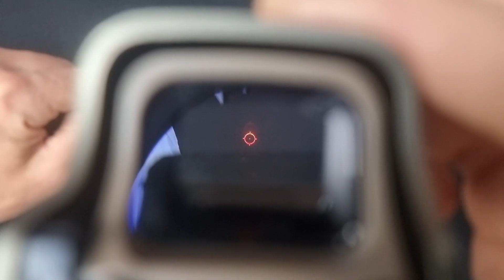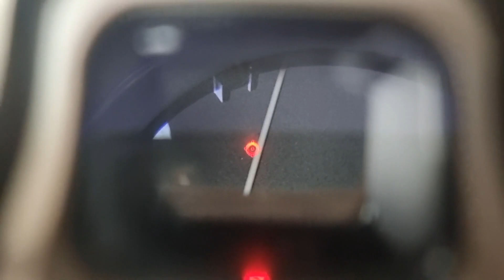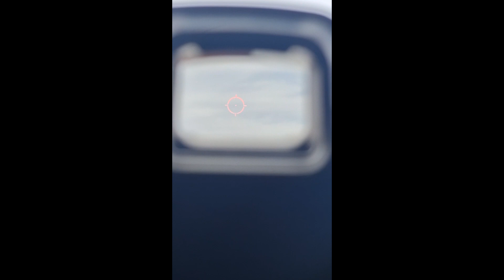Review Eotech XPS3 S1 by Holy Warrior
Neste review exponho a minha experiência pessoal com o produto e as especificações que experimentei

link do produto

link da loja Opp tactical